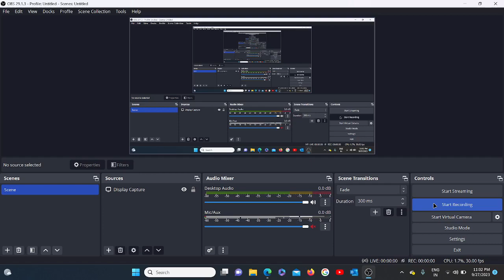NPTEL CONTROL ENGINEERING WEEK 9 ASSIGNMENT 9 SOLUTIONS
Answers to the best of my knowledge- Correct me if any mistakes.